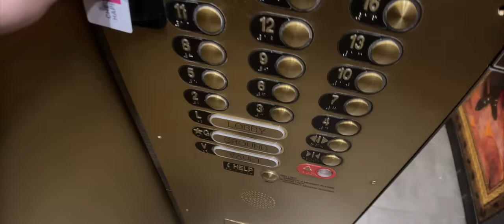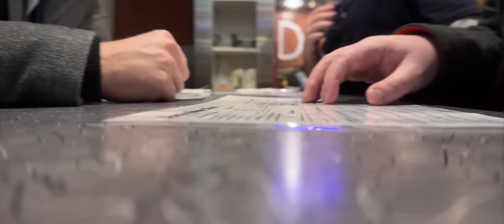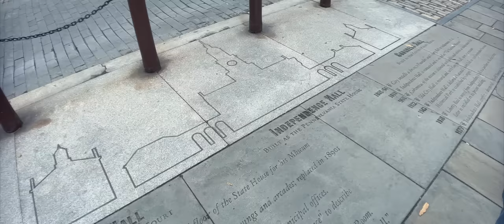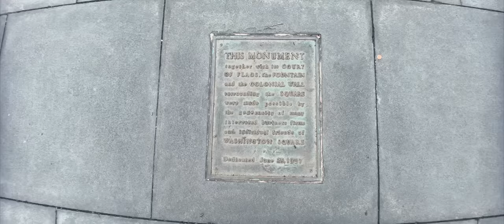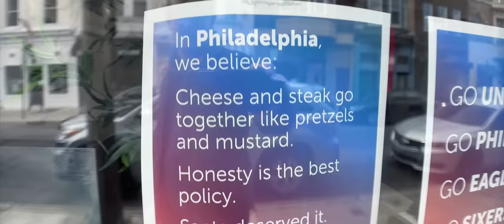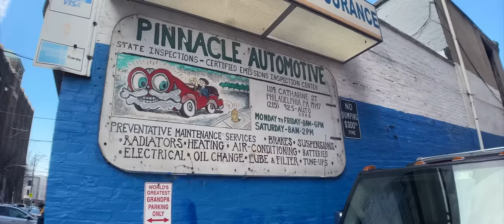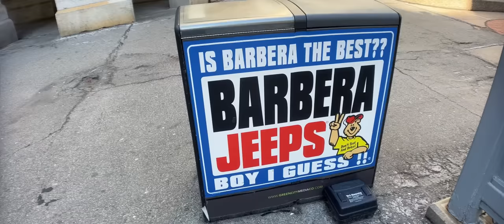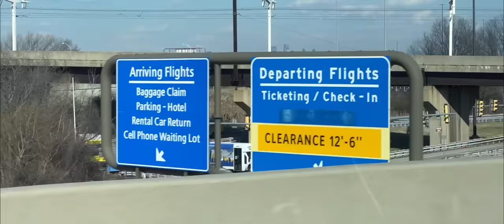Wandering the Streets of Philly || MagicCon Philly Day 4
Plans fell apart so it's time to wander aimlessly for 3-4 hours.